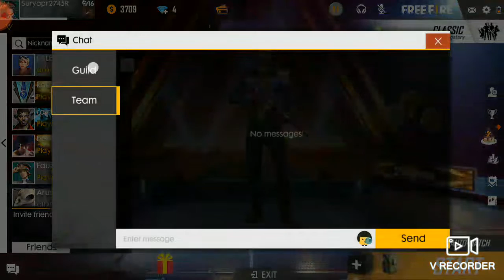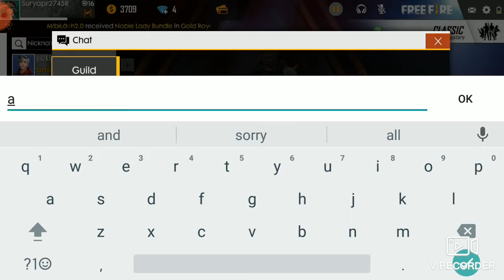25 August 2019